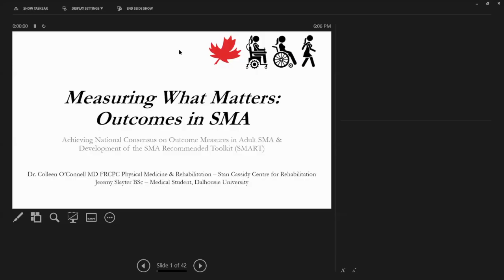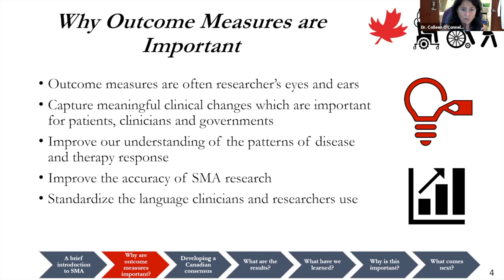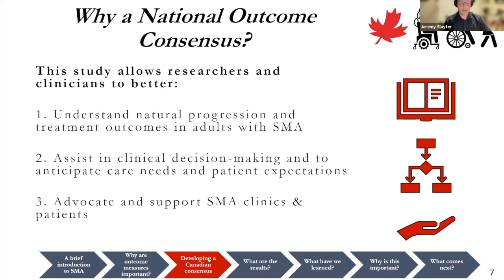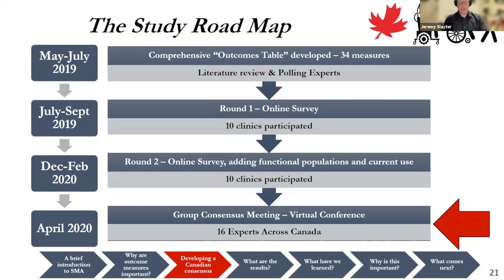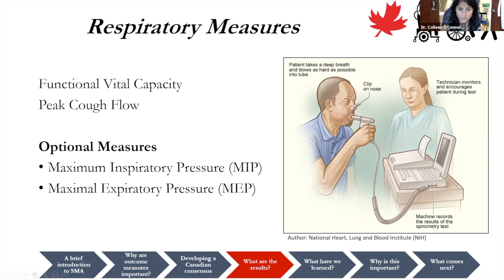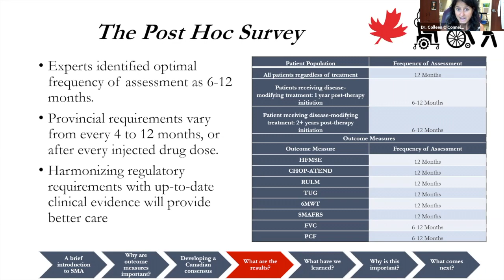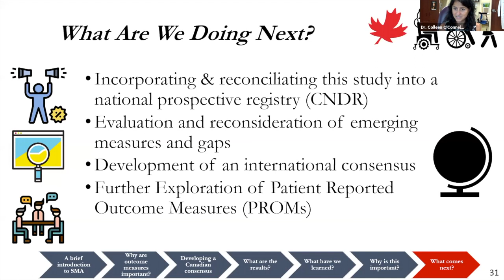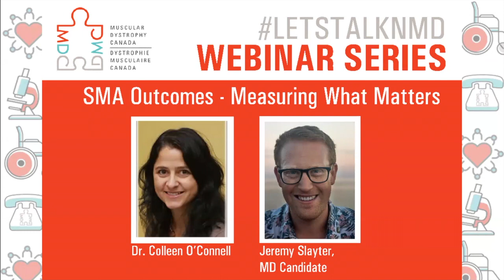LetsTalkNMD - SMA Outcomes - Measuring What Matters